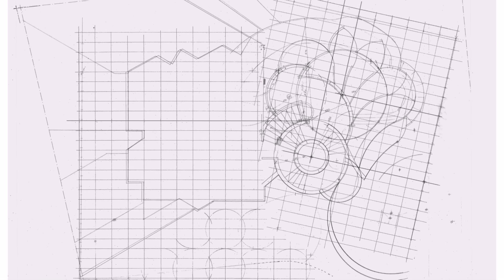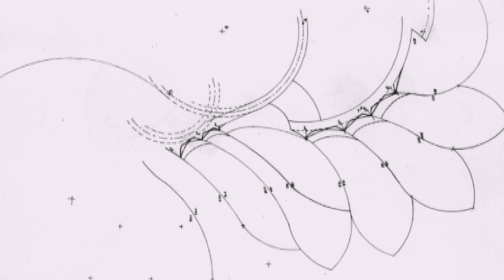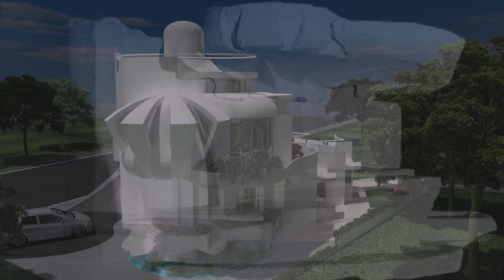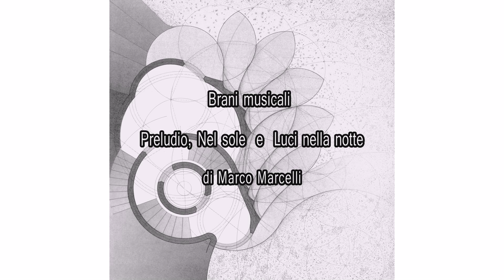VILLA SPINA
Villa SPINA a Fiumefreddo di Sicilia
Progetto architettonico di Giuseppe Fanfoni 1974/1976

Modello virtuale di David Marcelli in collaborazione con Biljana Zajic
Videoediting di David Marcelli
Musiche di Marco Marcelli